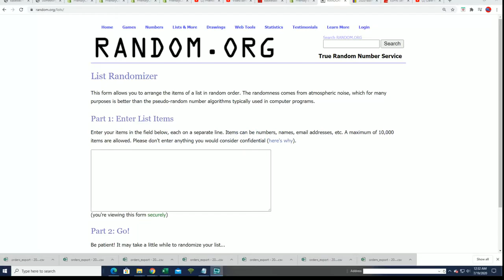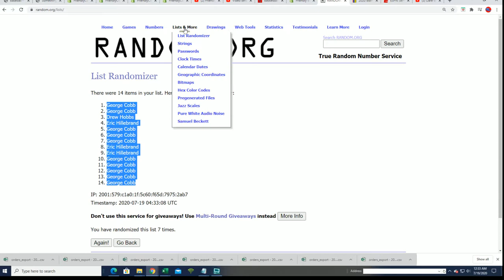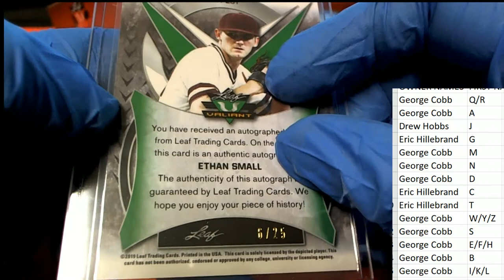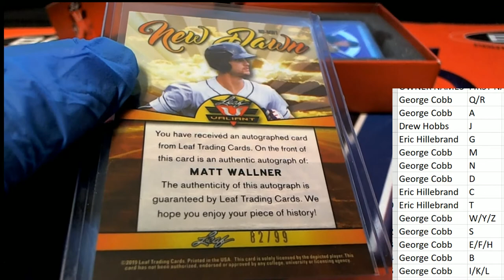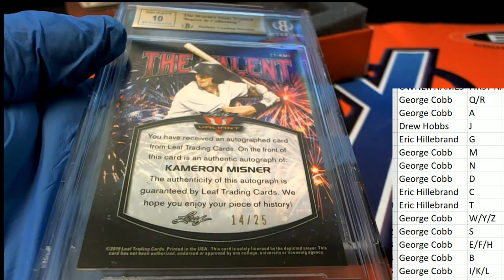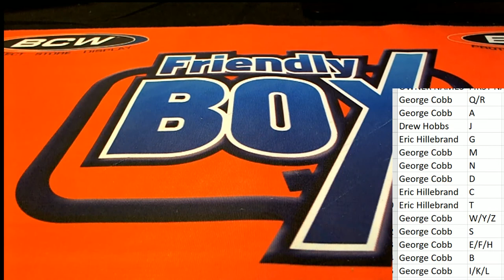2019 Leaf Valiant Baseball ID 19VALIANTBB105